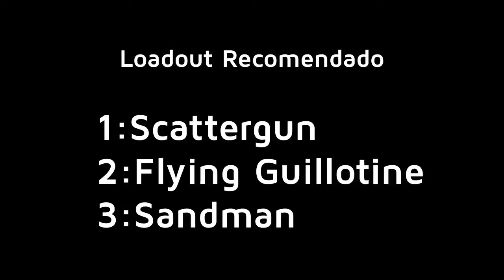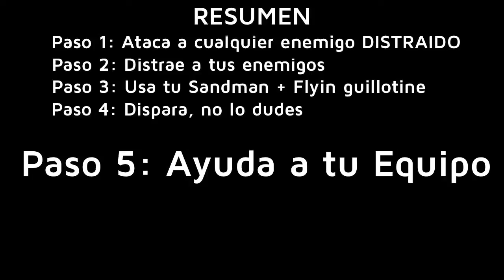Como ser un mejor scout (Flying Guillotine Combo) 4 minutos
●INFORMACION IMPORTANTE●

Esto no importa